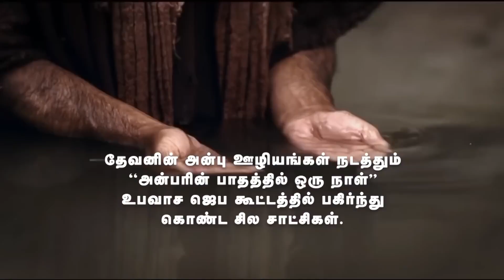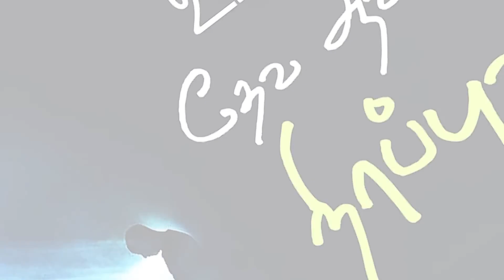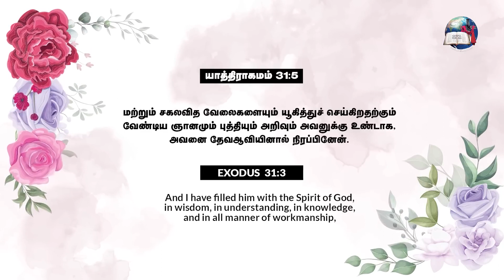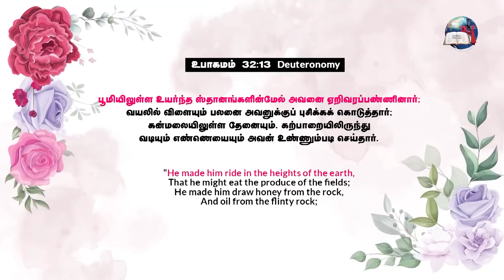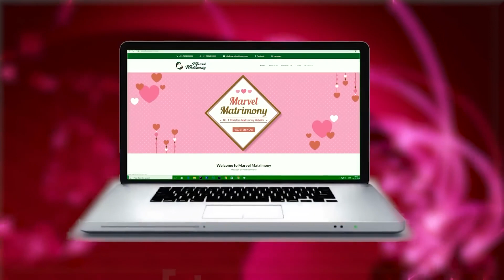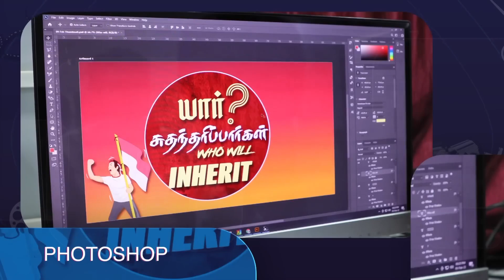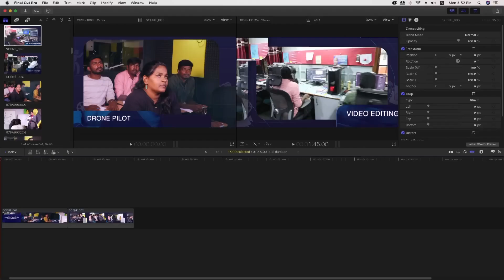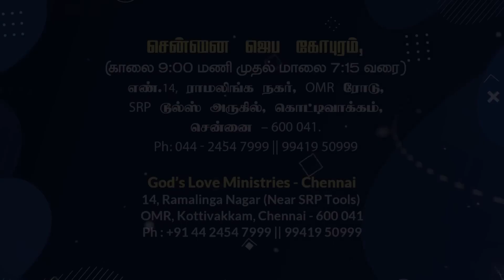தேவ ஆவியினாலே நிரப்புவார்!!!!! ✨✨ He Will Fill You With The HOLY SPIRIT!!! Evg T Stephen